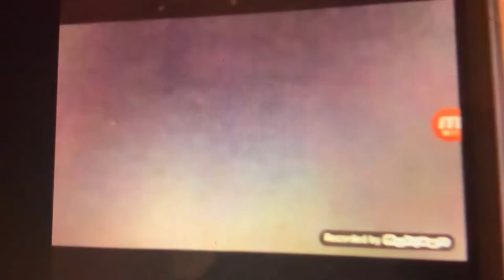With Ans Productions Razor & Tie